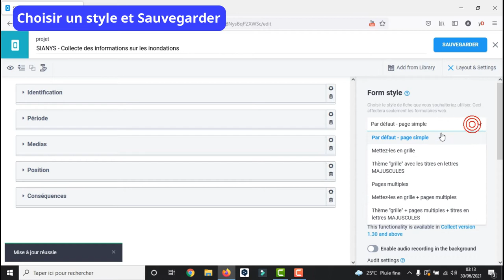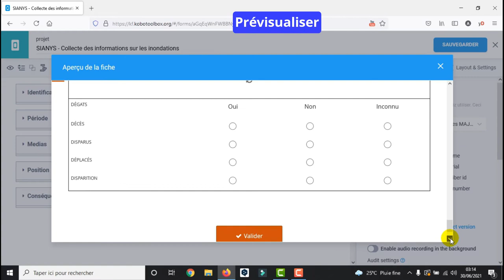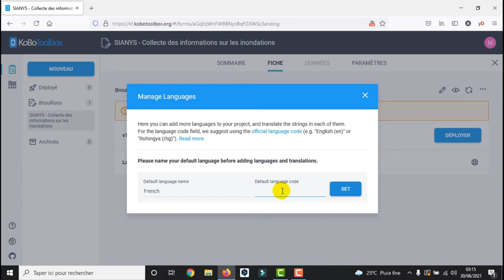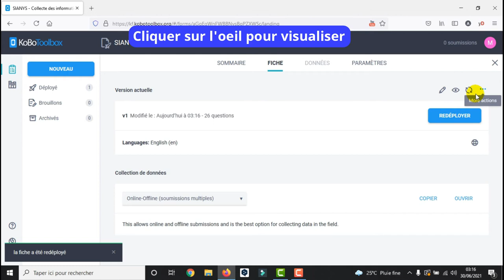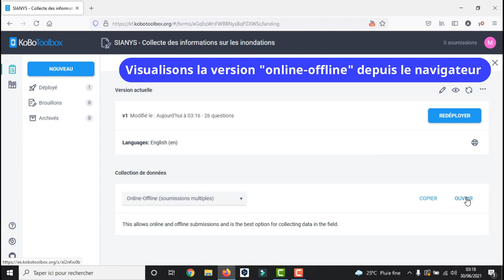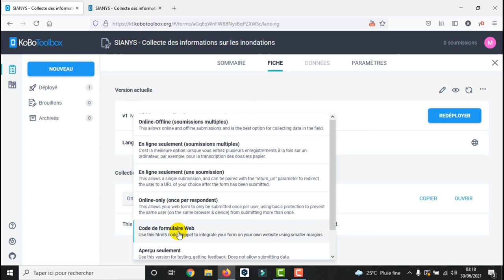[Geo_MYTNMAC] Kobocollect (10) Déployer un formulaire | Configurer la langue et visualiser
Pour pouvoir collecter des données en utilisant un questionnaire,
vous devez déployer le questionnaire.

Une fois que le questionnaire est déployé,
vous ou vos enquêteurs pouvez commencer la collecte de données.

Faites attention, cette étape est irréversible :
une fois que vous avez lancé un projet et que vous avez commencé à ajouter des données, il n est plus possible de changer les questions de votre projet
et de changer les variables de votre base de données!